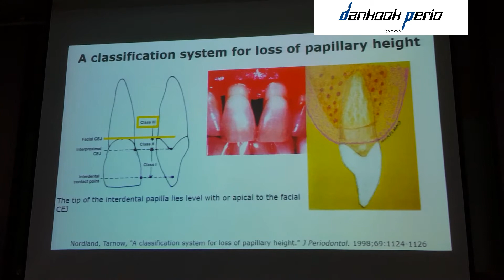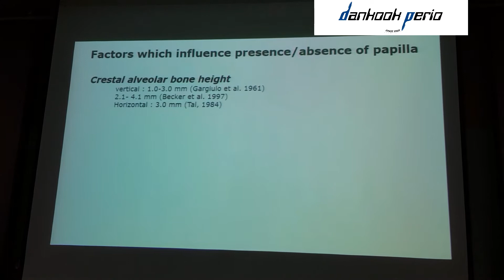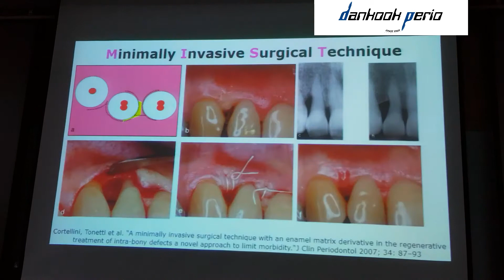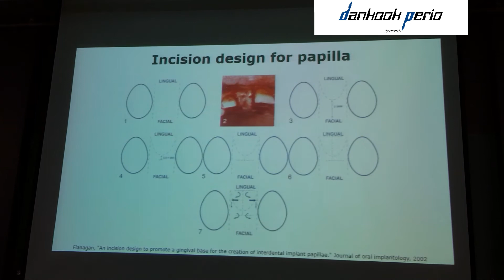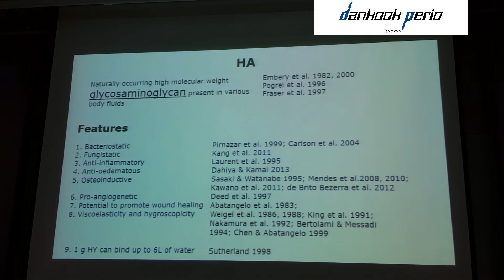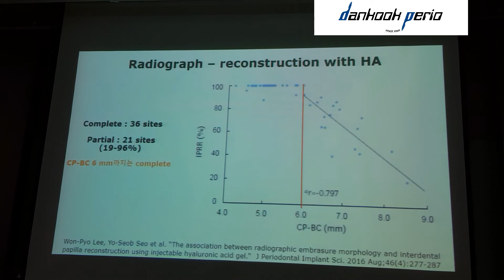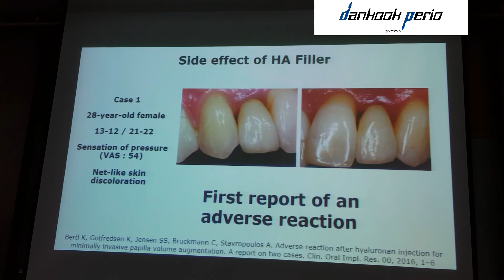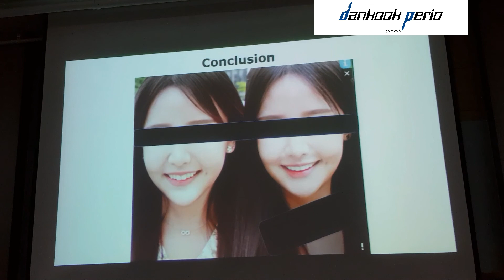MOOC by DK Perio - Black Triangle Syndrome Dr. 이재민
[No ads. 본 영상은 광고가 붙지 않습니다.]
많은 임상가분들에게 학술적 업데이트를 드리기 위해 저희 단국대학교 치과대학 치주과학교실에서는 좋은 발표강의를 유튜브를 통해 제공하고 있습니다.
많은 도움이 되셨으면 좋겠습니다